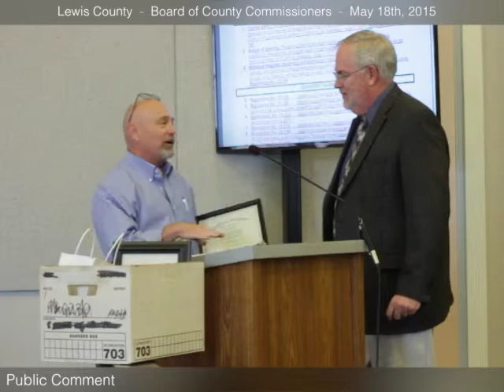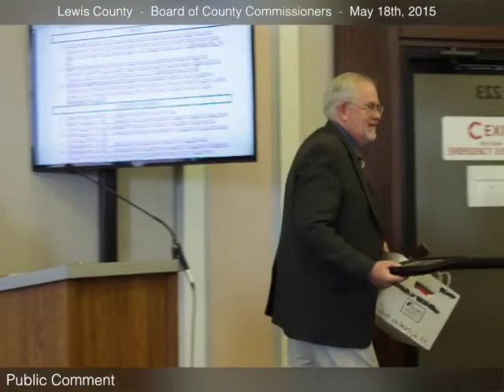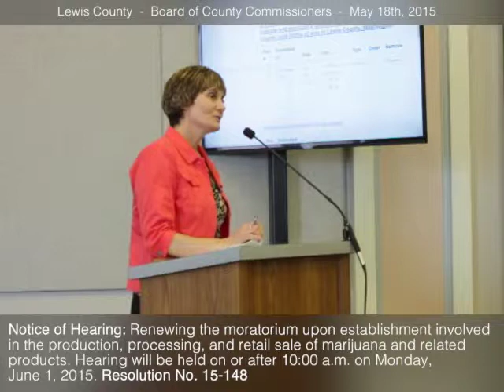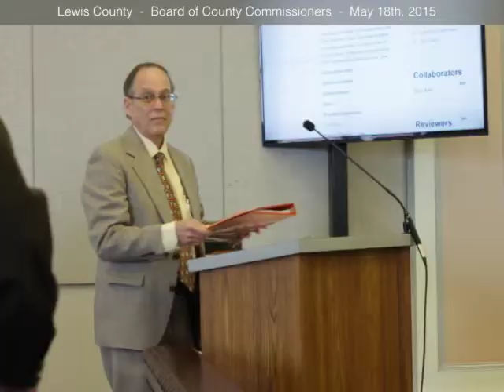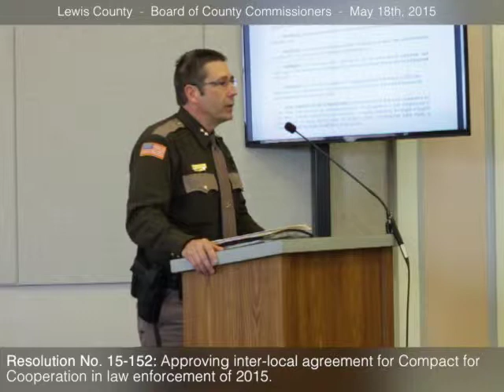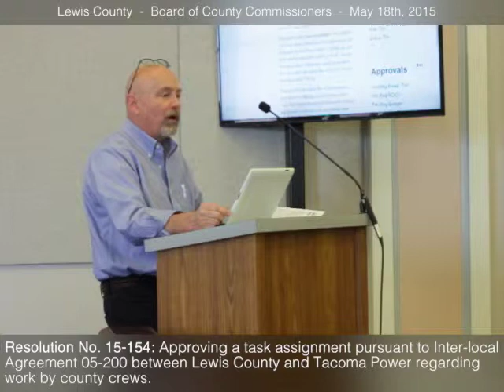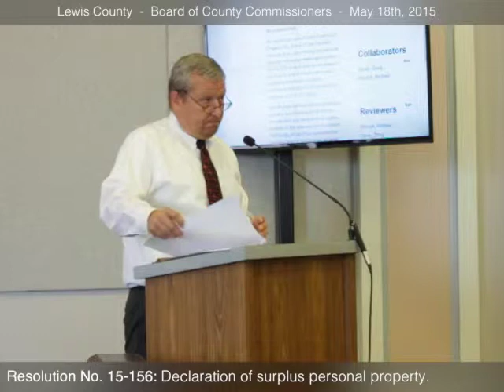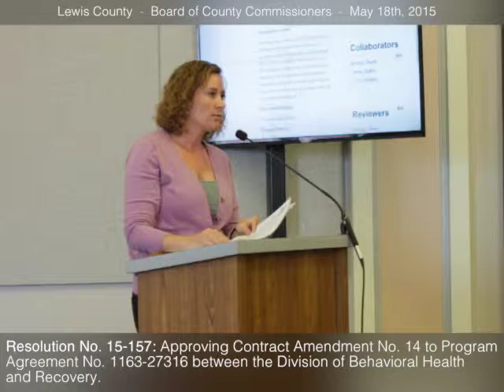Lewis County BOCC 2015/05/18